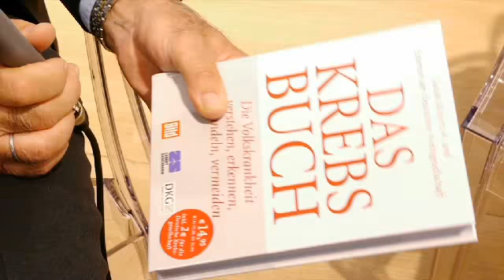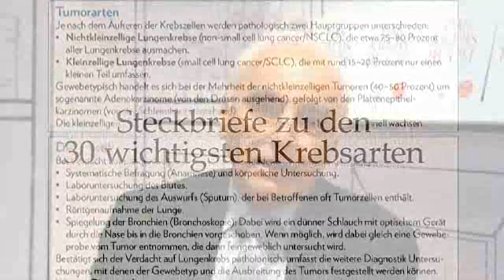Das_Krebsbuch.flv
Krebs verstehen, behandeln, vorbeugen. Prof. Werner Hohenberger im Gespräch mit der Buchautorin Sarah Majorczyk über den neuen Krebsratgeber »Das Krebsbuch«